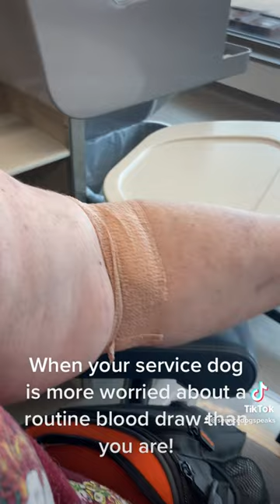Service dog closely observes a blood draw